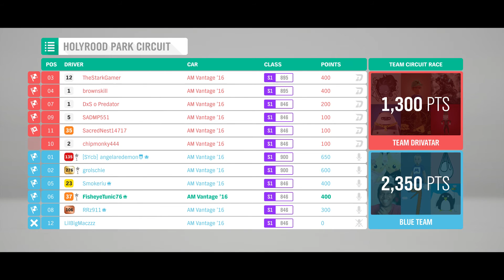Live Gameplay (Forza Horizon 4) [Aston Martin Vantage GT12]